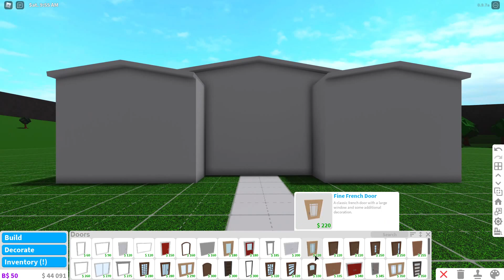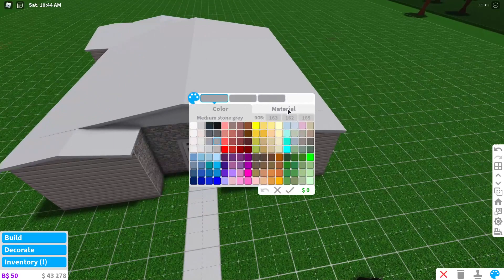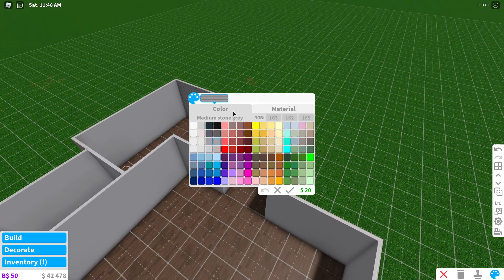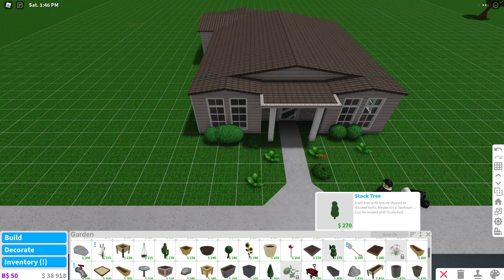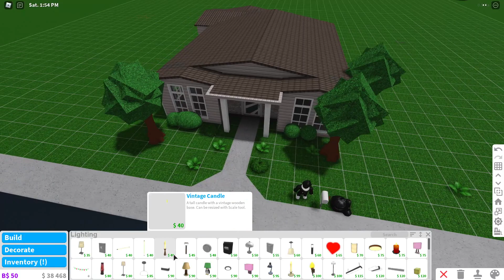Tutorial! |Starter House| BloxBurg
Hey guys! Welcome back again. In Todays video I will be making a tutorial of a starter house in Bloxburg, Next video I will be making a modern home.